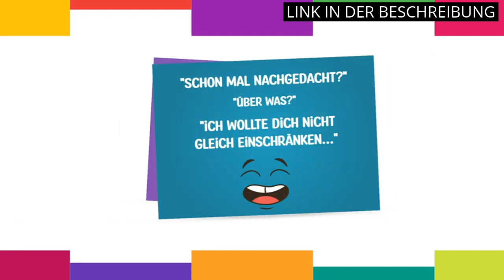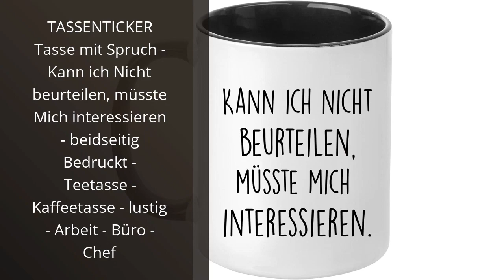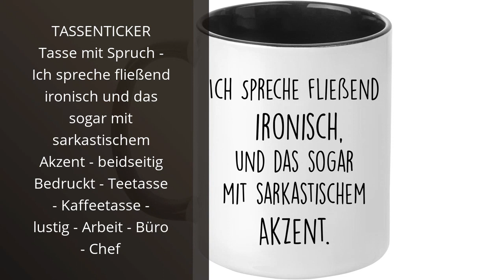【LUSTIGE ARBEIT】Die 6 besten lustigen Arbeit-Produkte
✋  Hier sind die 6 besten lustigen arbeit-produkte auf dem Markt.

🔽🔽🔽 KAUFEN-LINKS LUSTIGE ARBEIT 🔽🔽🔽

1) Lustige Büro Geschenk Box | Witzige Geschenkidee für Arbeitskollegen | 24-teilig | Textmarker, Anti-Stress Würfel, Notizblock, Stempel uvm.

2) Tasse mit Spruch Nicht ganz dicht - Aber so Macht Arbeiten Spaß Lustig/Arbeit/Büro/Witzig/Geschenkidee für Kollegen/Innen & Henkel Schwarz

3) Tasse mit Spruch - Kaffee jammert nicht - beidseitig bedruckt - Kaffeetasse - lustig - Arbeit - Büro - Chef - Geschenk

4) TASSENTICKER Tasse mit Spruch - Kann ich Nicht beurteilen, müsste Mich interessieren - beidseitig Bedruckt - Teetasse - Kaffeetasse - lustig - Arbeit - Büro - Chef

5) TASSENTICKER Tasse mit Spruch - Ich spreche fließend ironisch und das sogar mit sarkastischem Akzent - beidseitig Bedruckt - Teetasse - Kaffeetasse - lustig - Arbeit - Büro - Chef

6) Geschenkbox Erste Hilfe bei stressiger Arbeit | lustige Geschenke Büro Firma | witziges Geschenk Kollege | Anti-Stress Geschenke Box Arbeit | Geschenkideen Kollegen

* Zeitindikatoren (Timestamps) *

00:00 - Intro
00:05 - 1) Lustige Büro Geschenk Box | Witzige Geschenkidee für...
00:46 - 2) Tasse mit Spruch Nicht ganz dicht - Aber...
01:10 - 3) Tasse mit Spruch - Kaffee jammert nicht -...
01:36 - 4) TASSENTICKER Tasse mit Spruch - Kann ich Nicht...
02:04 - 5) TASSENTICKER Tasse mit Spruch - Ich spreche fließend...
02:32 - 6) Geschenkbox Erste Hilfe bei stressiger Arbeit | lustige...
03:09 - Outro